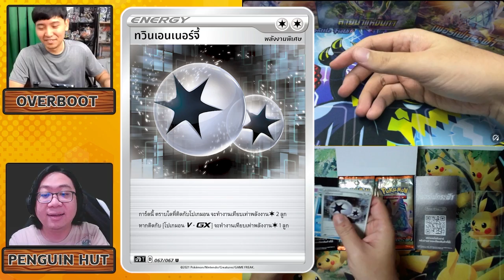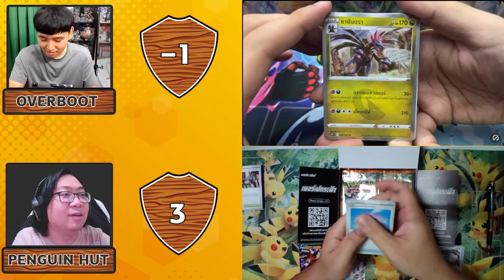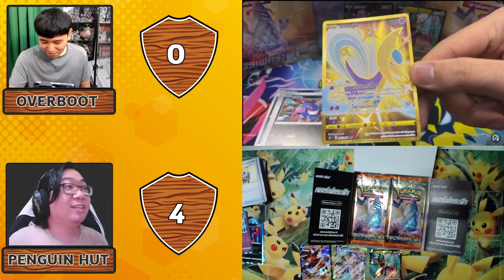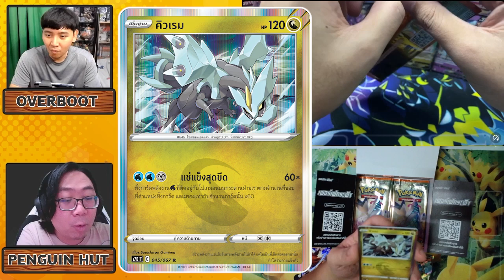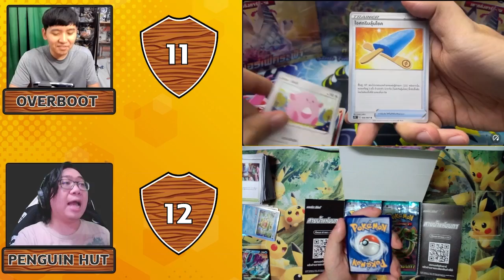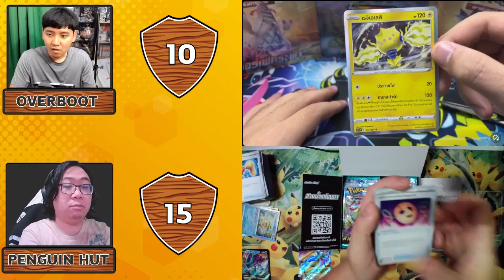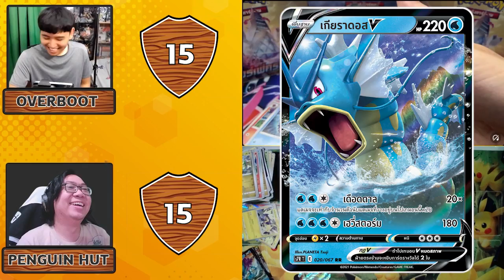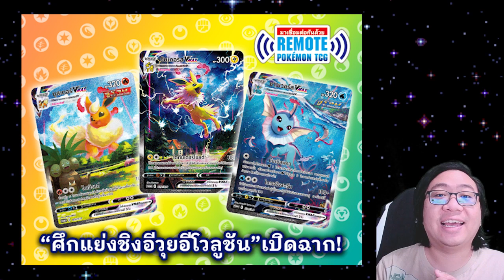EP28 ระเบิดบ๊อกซ์ Battle กับชุดที่รอคอย เพอร์เฟคระฟ้า สายน้ำแห่งนภา [เม้าท์มอยหน้ายิม]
Unbox พอเป็นน้ำจิ้มก่อนขายจริง กับ โปเกมอน เทรดดิ้งการ์ดเกม ชุด "เพอร์เฟคระฟ้า" ที่กำลังจะวางจำหน่ายในวันที่ 24 ก.ย. นี้
ดูการ์ดลิสต์เพิ่มเติม
กิจกรรมการแข่งขัน "ศึกแย่งชิงอีวุยอีโวลูชัน"